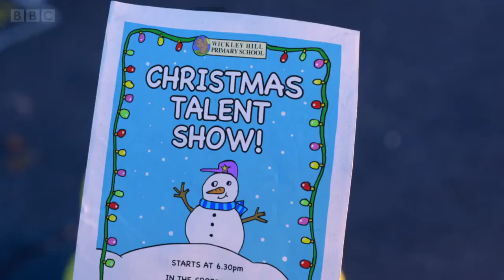BBC One Christmas 2017 The Supporting Act